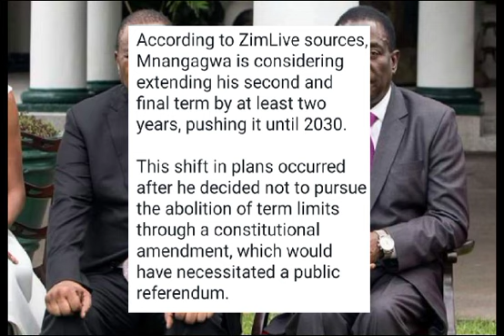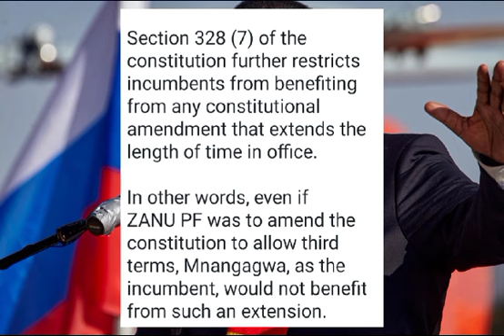KOFIWA MNANGAGWA OTI 2ND TERM IKUPERA 2030 HONAI 😳